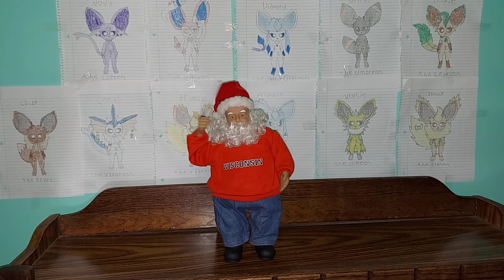Gemmy animated 2000 Flag Waving Wisconsin College Santa (Missing Flag) (Rare)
I'm planning to make a new flag for it someday. it can also sit down (as shown in video)

Plays a marching band version of "Jingle Bells"